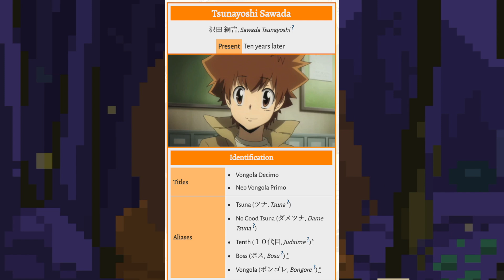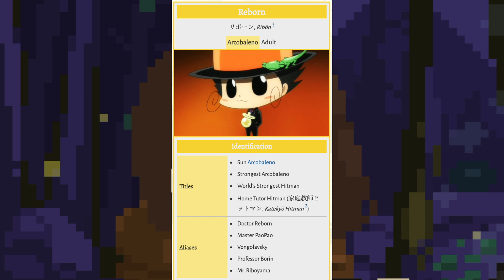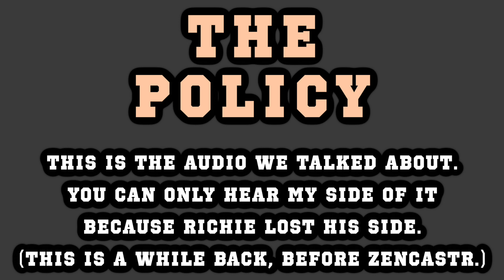IS IT NOSTALGIA? Katekyo Hitman Reborn Discussion with Sin and JSF!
If you're a fan of KHR, then you'll want to join us as we discuss the first season of the show! We'll be discussing the characters and the plot, so be sure to join us in our discussion!

In this discussion of Katekyo Hitman Reborn Season 1, Sin and JSF will be giving you exclusive insights into the show that you won't be able to find anywhere else. So be sure to join us and unlock the mysteries of Season 1!

TSC193. In today's episode we talk about our general impression of season 1 after watching it. We also release the never before heard audio of THE POLICY

🌻 Music: Up in my Jam (All of a Sudden) - Kubbi